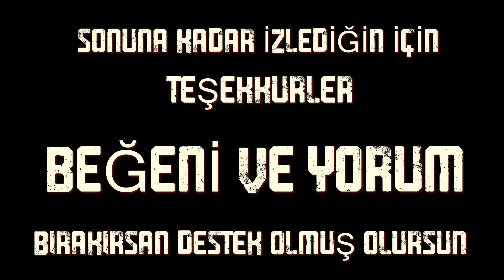Ariel'in Elçileri #02 l Sisters of Twilight l Total War: Warhammer 2 Türkçe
Mortal Empires Campaign